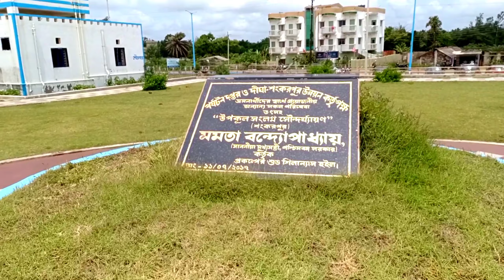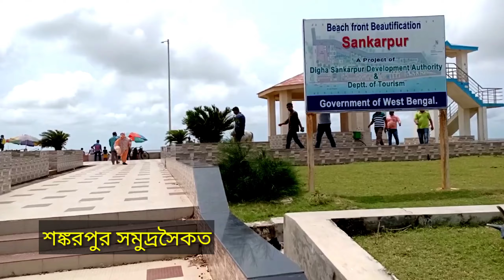DIGHA SHANKARPUR || MOHANA || Weekend tour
On the way from Kolkata to Digha, Ramnagar is 8 km before Digha, then fourteen miles after 1 km.From there, keep the Champa Canal on the left and Shankarpur at 4 km.
Another name for solitude is Shankarpur. Only 12-13 km away from Digha.Two views of Shankarpur, one secluded beach and another busy fishing port.Crowds of trawlers of different sizes.Various fish caught in sea expeditions are sold here, from now on the fish go by truck.This marine jetty is for the convenience of shipping and trading.
You can spend some time at Shankarpur beach, then come back to Digha,Or if you want to spend the night in Shankarpur, you can stay at Benfish Lodge 'Matsyagandhya' and 'Joar'.Moreover, there are several private hotels, but there is a crisis of public transport to go directly to Shankarpur.

A coastal village southeast of Digha on the Bay of Bengal, estuary four kilometers from Digha,Long-distance fishermen travel here by boat or trawler. At present there is a fish market on the shores, and a variety of dried fish are also available.
  The estuary is a place to enjoy the close but natural view of the sea in open solitude. But there is no place to stay.